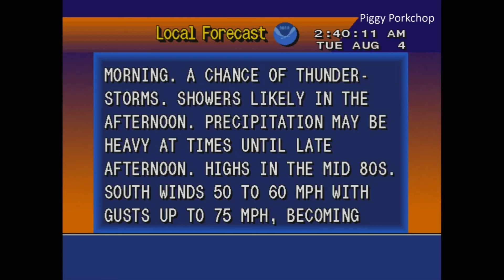EAS PDS Tornado Warning Murfreesboro, North Carolina +WeatherSTAR4000 (Hurricane Isaias) WROX-FM